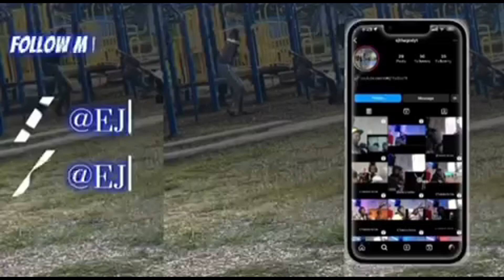HE BACK POPPING?? | Trap Dickey Feat DaBaby - Blue Devils Remix (Official Video) | REACTION